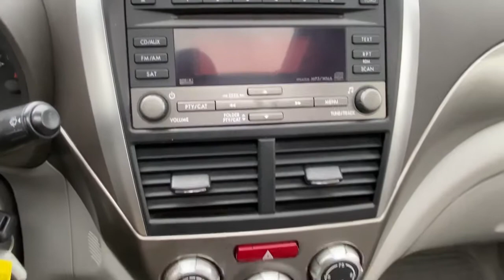2009 Subaru Forester Danbury, Brookfield, Ridgefield, New Milford, New Fairfield, CT N276B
Light Green Used 2009 Subaru Forester available in Danbury, Connecticut at Colonial Subaru. Servicing the Brookfield, Ridgefield, New Milford, New Fairfield, CT area.

Colonial Subaru
89 Newtown Rd

Clean CARFAX. Light Green 2009 Subaru Forester 2.5X AWD 4-Speed Automatic 2.5L SOHC i-Active Valve Lift System MOONROOF, ALL WEATHER PACKAGE!, NEW TIRES, FULLY SERVICED, LEATHER, ALLOY WHEELS./br/brRecent Arrival! 20/26 City/Highway MPG/br/br/brOur customers tell us our Pre-Owned Vehicles are nicest, cleanest, best deals around! Stop in and see for yourself! Experience the Colonial Difference! You will be glad you did! Price excludes taxes, fees, and dealer conveyance fee of $499. See dealer for details.